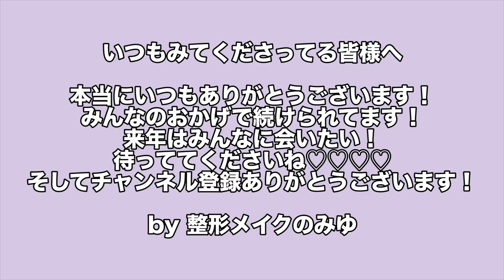2020年マイベストコスメ発表！みんな今年もありがとうございました！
今回はマイベストコスメを紹介しました！リアルに使ってる愛用品ばかりなので...♡♡♡参考になったら嬉しいです！
みんなのベスコスは何かな？教えてください♡
YouTubeに関する問い合わせ先：株式会社YEEELL
〒150-0031